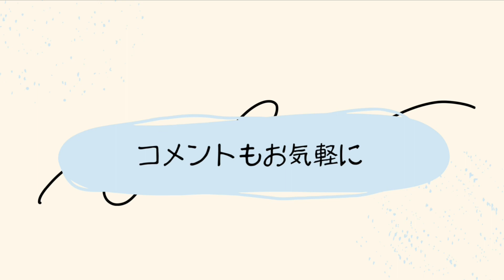トマトを描く 旬の野菜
旬の野菜トマトを、水彩絵の具で描きます。